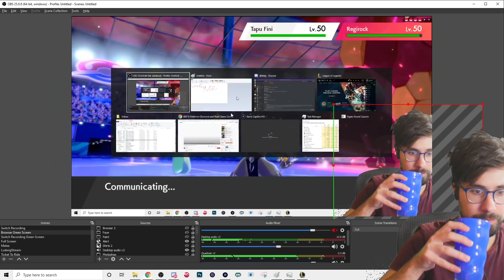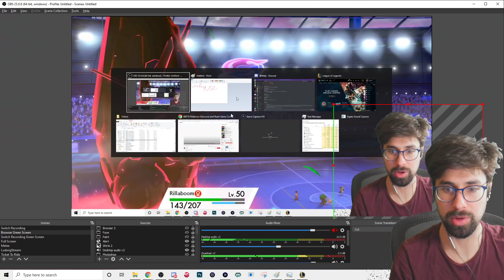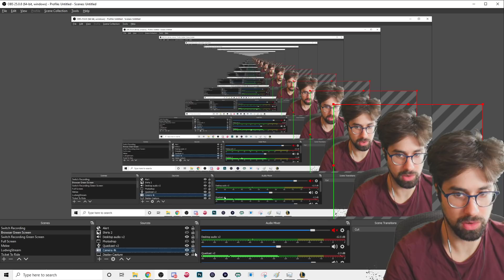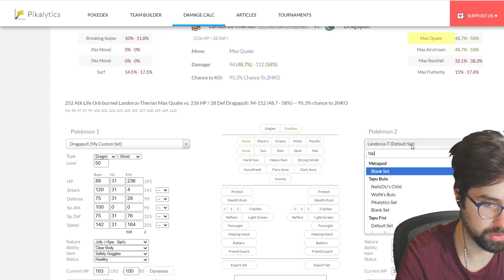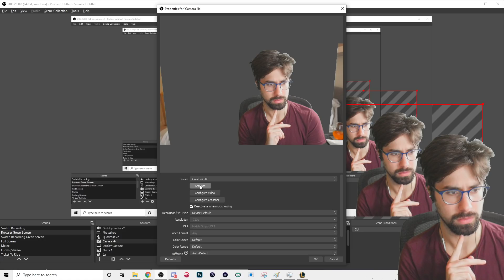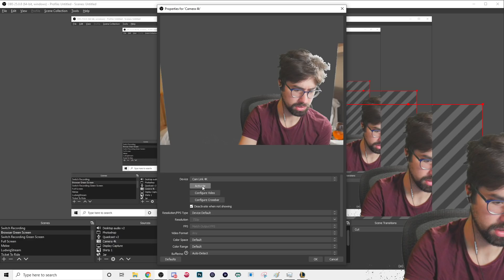Regirock is a PROBLEM! Players Cup 2 LR2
After a rough loss in the winners side of the bracket, I was sent into the losers bracket to fight against Regirock!